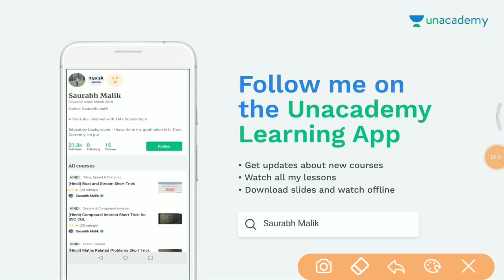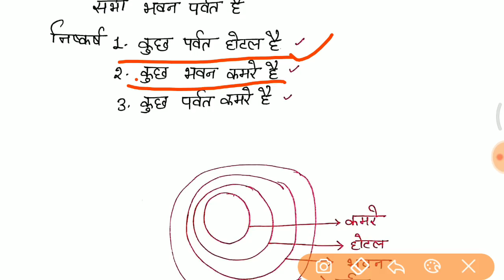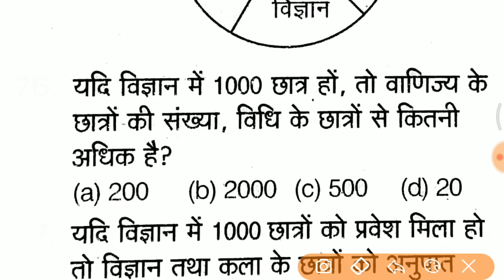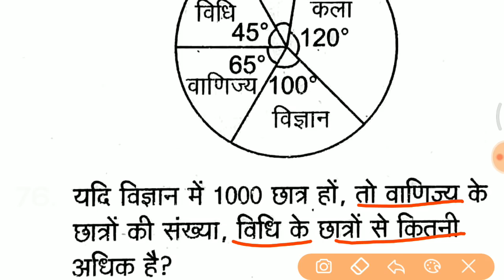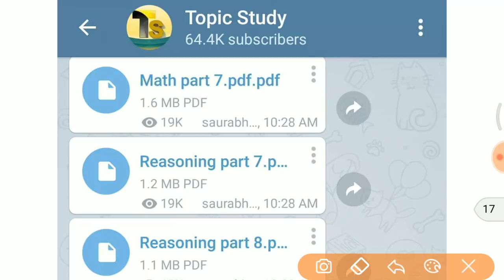3rd Shift 23 sept सब कुछ एक ही विडियो में पूछे गए सभी प्रश्न // full paper analysis //